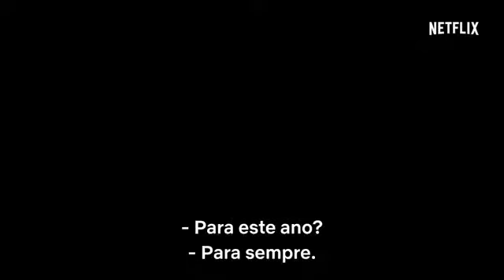CRÓNICAS DE NATAL 2 - (Trailer legendado - Netflix Portugal)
Estreia na Netflix:  25 de novembro de 2020